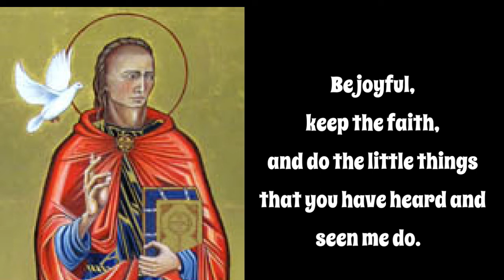Bishop Joanna's Monthly Message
FEBRUARY 2022: With St David's Day approaching, this month's message is all about 'the little things'.